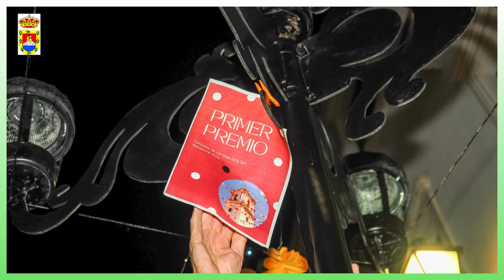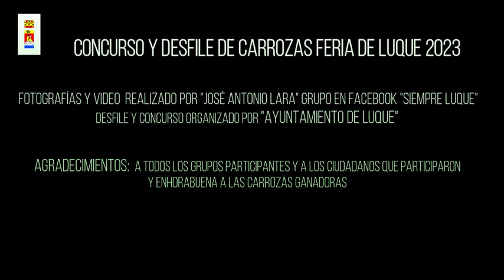DESFILE Y CONCURSO DE CARROZAS FERIA DE LUQUE AGOSTO DE 2023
¡Qué bonito fue vivir la Feria de Luque 2023! Todos estábamos preparados para el concurso y desfile de carrozas que recorrió las calles del pueblo hasta llegar a la plaza de España, donde nos esperaban cientos de personas con ilusión. El 26 de agosto, pasadas las 18.30 horas, empezamos a salir con nuestras carrozas hasta llegar a la Cruz, este año fueron más que nunca. No sé si fue mi imaginación o realmente hubo más participación y creatividad.

Me encantó ver cómo la gente se vistió con sus trajes de gitana, sus flores en el pelo y sus sonrisas. El color, la luz, la alegría y la música se fusionaron para crear un ambiente formidable que hizo felices a grandes y pequeños, a los que vivimos en el pueblo y a los que nos visitaron. Todos estábamos listos en la Cruz, con las charangas Charanga The Street Music y Arte Samba que no paraban de tocar, las carrozas engalanadas con su buen rollo, la gente deseosa de ver y admirar las originales y bonitas creaciones de los participantes. El jurado tuvo que evaluar el trabajo realizado y las puestas en escena, que no fue fácil, porque todos lo hicieron muy bien. Lo importante era participar y disfrutar, pero si además se conseguía uno de los tres premios, pues mejor que mejor.

Durante varias horas, la cabalgata transcurrió sin problemas, sin incidencias, solo con diversión. Vimos a la reina y damas de las fiestas en su carroza tirada por caballos, a los músicos que amenizaron y animaron el evento, a los participantes de las carrozas que cantaron y bailaron y bebieron con moderación, sobre todo los jóvenes, y a los espectadores que no pararon de reír y hacer fotos. Fue una experiencia inolvidable.

Quiero dar las gracias al Ayuntamiento de Luque, a todos los grupos participantes, a las chirigotas, a los miembros del jurado, a Protección Civil y Policía Local, a Vicente del Cancionero que cada año nos deja un recuerdo para los medios de comunicación. A todos ellos, gracias por hacer posible esta fiesta tan especial. Espero que os guste el vídeo fotográfico que he hecho para plasmar lo vivido, que lo compartáis con vuestros amigos y familiares, y aprovecho para dar las gracias también a mi hermano Tasio por aportar sus canciones en el vídeo, de su disco Tributo a los Chichos. Os animo también a sumaros al grupo de Facebook "SIEMPRE LUQUE", cuantos más seamos mejor para difundir lo que se vive en la hermosa villa de Luque en Córdoba.